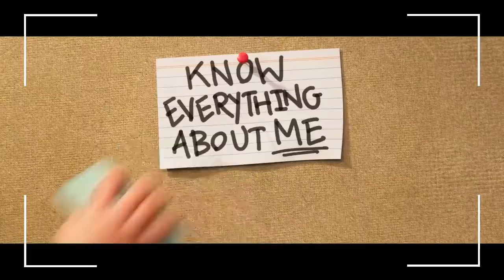Ron Da Error: Un pokemon de la vida real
En el vídeo de hoy hablamos de Ron Da Error